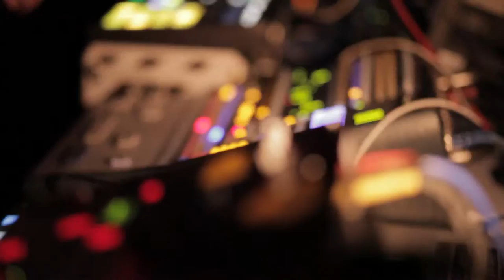live vj z Soundcheck Session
vj - Izabela Uhlenberg /stereoko.tv/